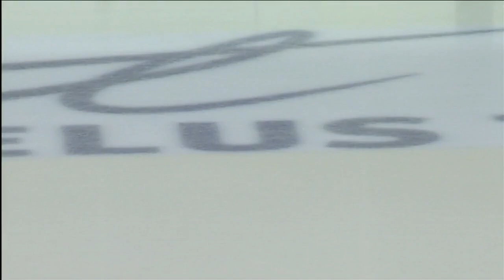NHL Oct./2010 Los Angeles Kings - Calgary Flames